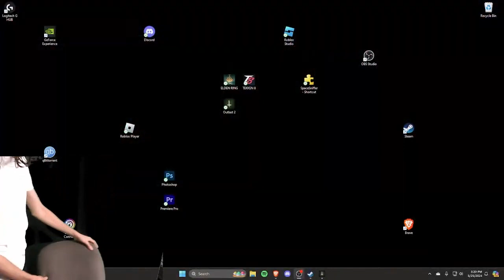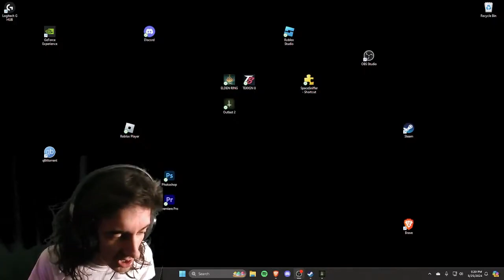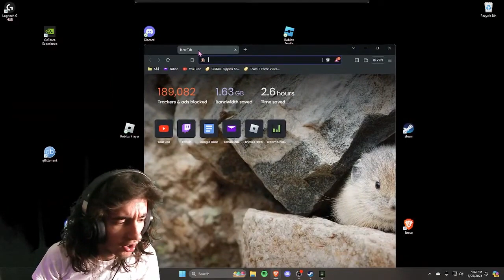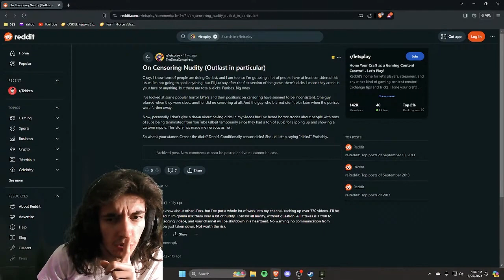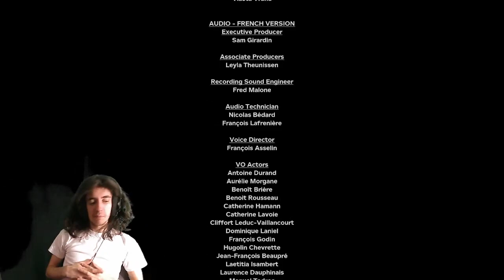Outlast 2 Showers Me The Beautiful Aweness of Life And Gift Of Giving A Life To Flesh Husks.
nah breh, why did they show me birth giving completely uncensored holy moly. Outlast is crazy.